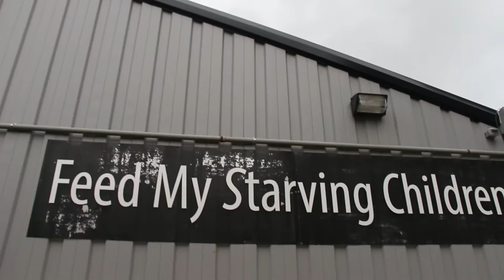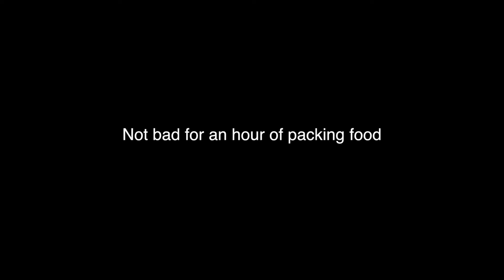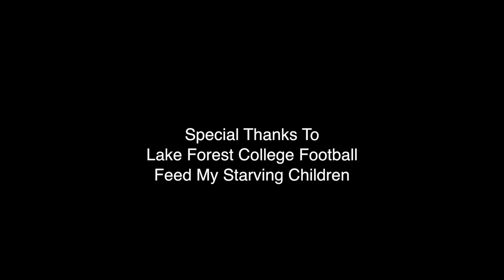Feed My Starving Children 2016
Lake Forest College Football went and packed food at Feed My Starving Children during their preseason football camp this week. Though they were only able to work "half a shift" according to the FMSC Staff, they were still able to pack a lot of food to help out the worldwide community.